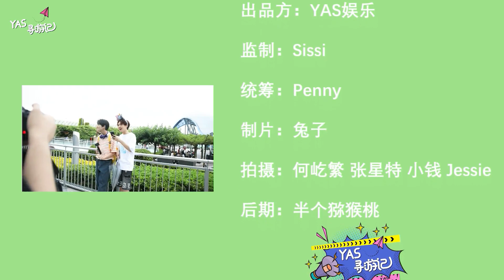[Eng sub] Zhang Xingte & He Yifan disney vlog：play & sing together【张星特何屹繁 】迪士尼vlog：玩耍打闹两不误 合唱《嘉宾》好好听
视频来源 | Video Source: ©YAS娱乐 10/22/21